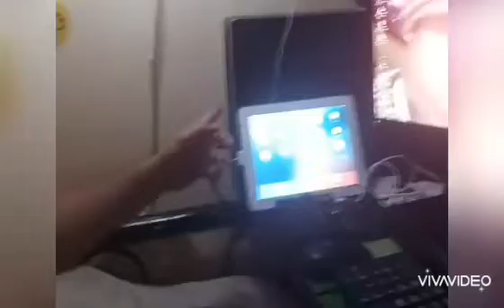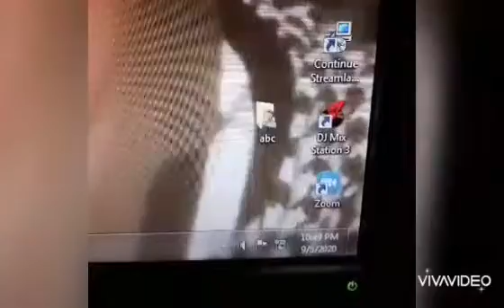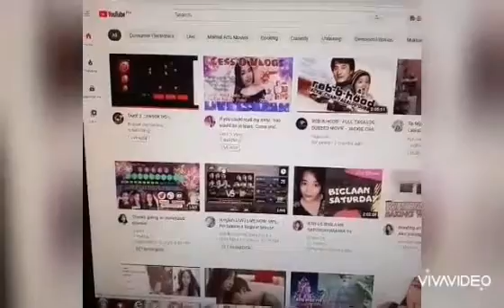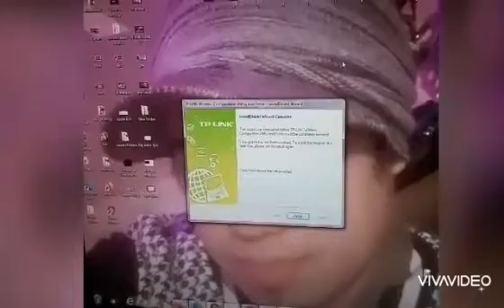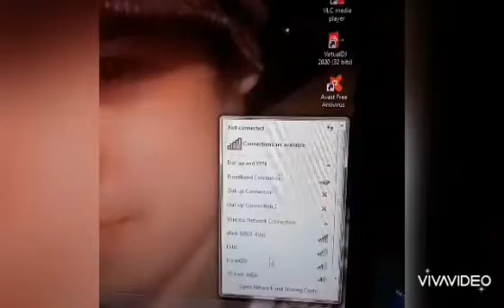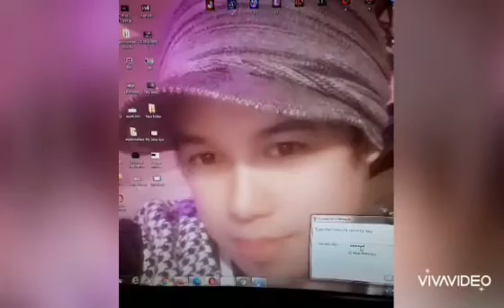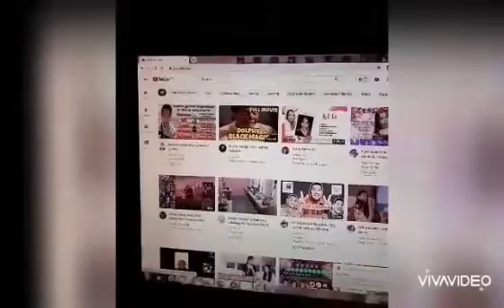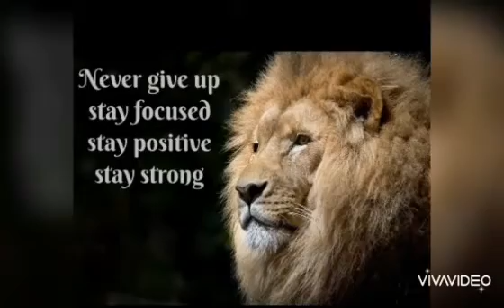UNBOXING Smallest Wifi Adapter & Paano I-Share ang Internet Connection/Mobile Data using CP to PC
Panoorin ang very simple steps kung paano mag share ng Internet connection / WiFi o kaya naman ng iyong Mobile Data (kung walang Wifi) gamit ang Mobile or CP papuntang Personal Computer or Desktop. At papakita ko ang isa na namang UNBOXING ng Smallest Wifi Adapter at ang simple steps kung paano i set-up or install sa PC or Desktop...

Jay,D',Lion,tp link wifi adapter unboxing,wifi adapter for pc unboxing,smallest wifi router,tp link wifi extender,tp link router setup,share internet connection from pc to mobile phone via usb cable,share internet connection with your pc using usb cable,share wifi connection,share mobile data to pc via usb,share mobile data with computer,free wifi internet,free wifi connected but no internet,free wifi connection at home,free mobile data android